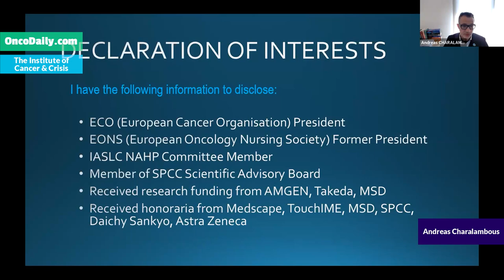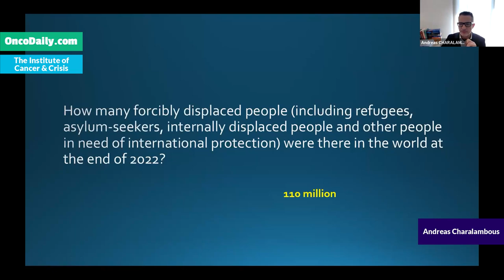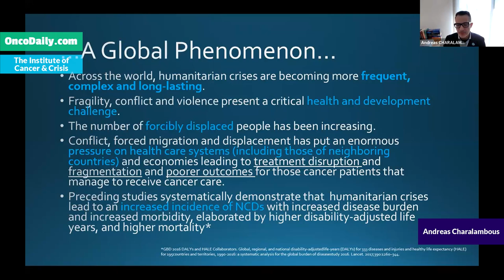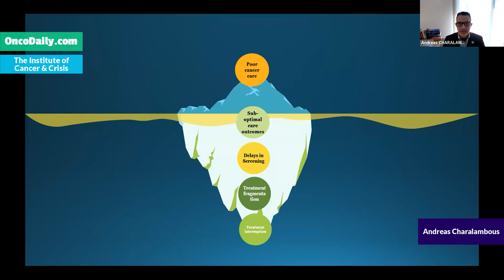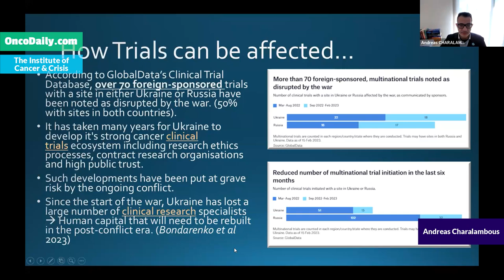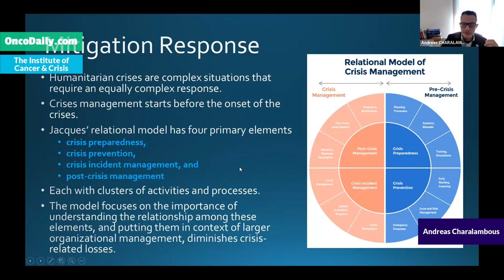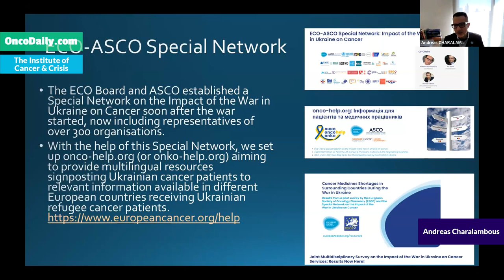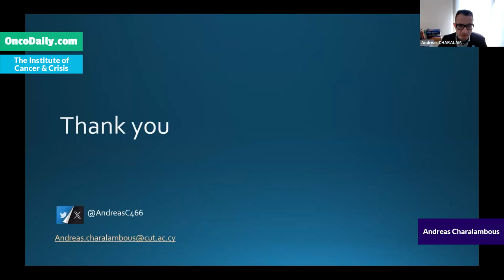Global Summit on War and Cancer 2023: Andreas Charalambous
Andreas Charalambous : How war and other humanitarian crisis impact cancer care. Organized by the Institute of Cancer and Crisis and OncoDaily.